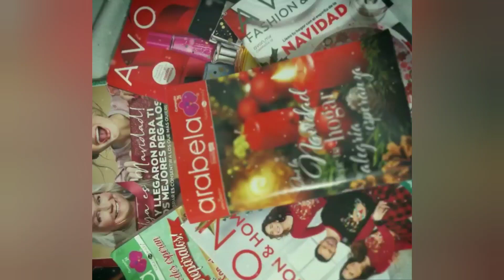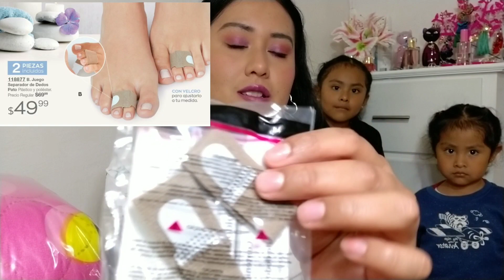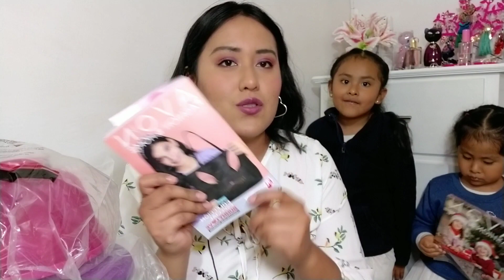unboxing campaña 20 avon/2020/ última campaña del año 🤗mis invitadas del dia 🤗🤗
muchas gracias🤗 por tu apoyo, hemos llegado juntos a la última campaña de este catálogo avon, gracias por acompañarme,
mis mejores decesos para ti y tu familia❤❤❤❤❤❤❤❤❤❤❤❤❤❤ .
Te veo en campaña 1 💖